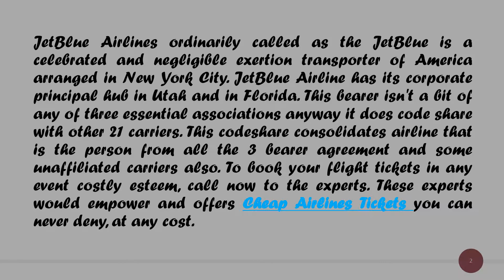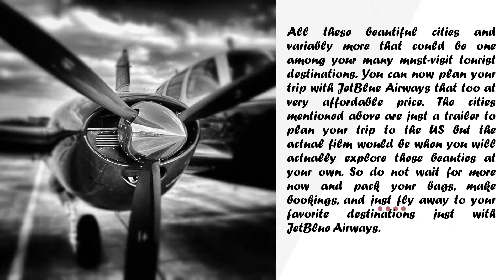JetBlue Airlines Reservations | Have Options to Travel Great Places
Vacations are always meant to be fresh and less hectic and to start with booking is should be relaxing. the experts available at JetBlue Airlines Flight will offer you some relaxing deals and will help you book the tickets at affordable prices.